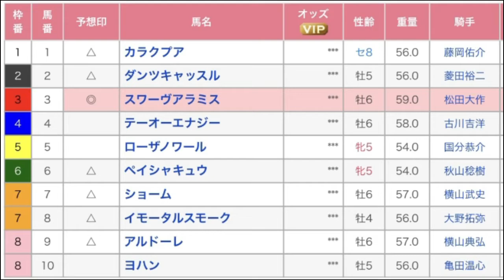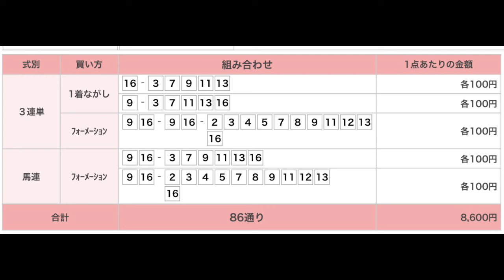宝塚記念（G1） 大沼ステークス パラダイスステークス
3場のメインレースです